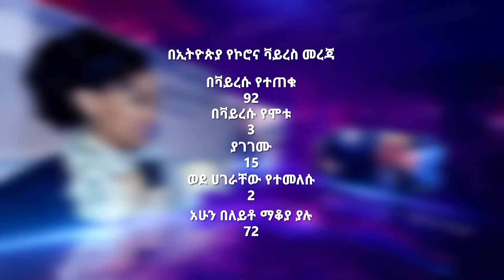ማርሲል የሐሙስ ምሽት መረጃ ከናትናኤል ዳዊት ጋር APR 16,2020 MARSIL TV WORLDWIDE